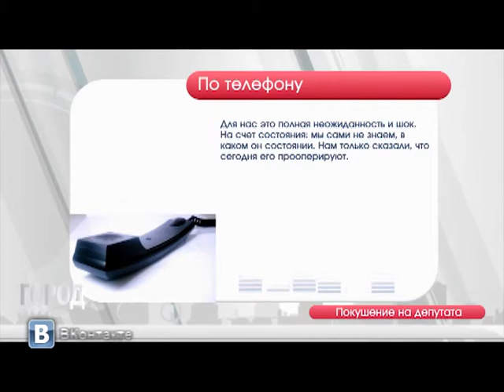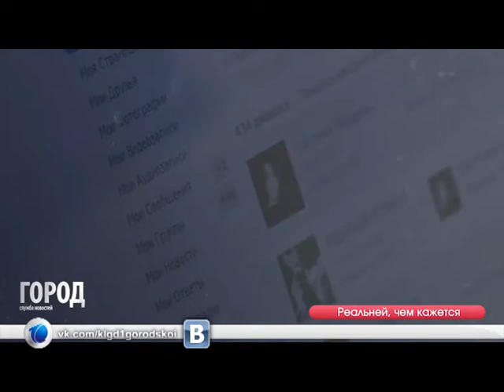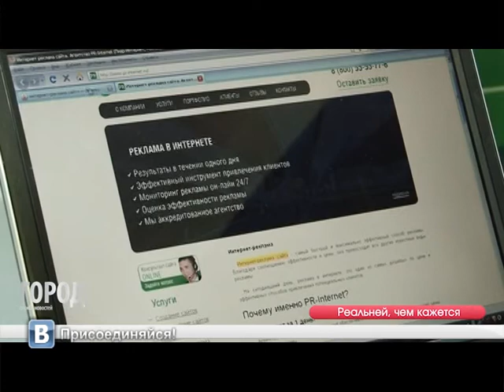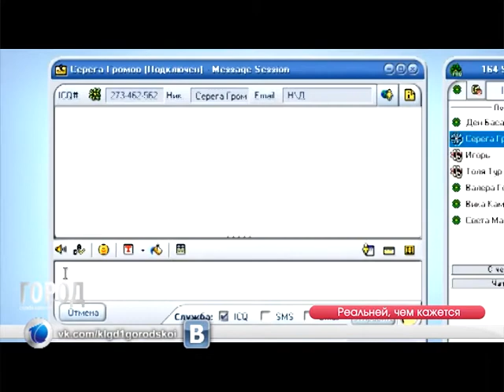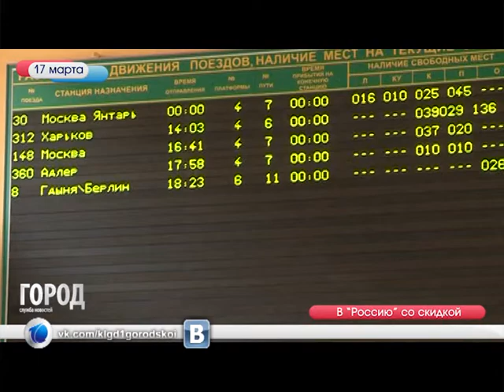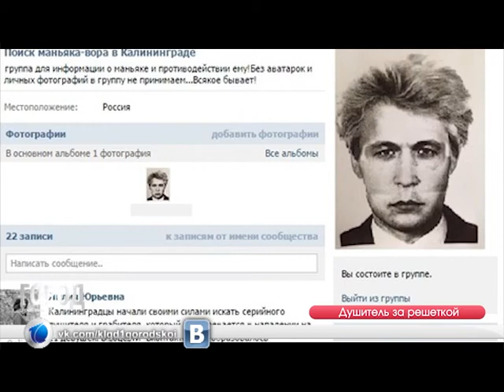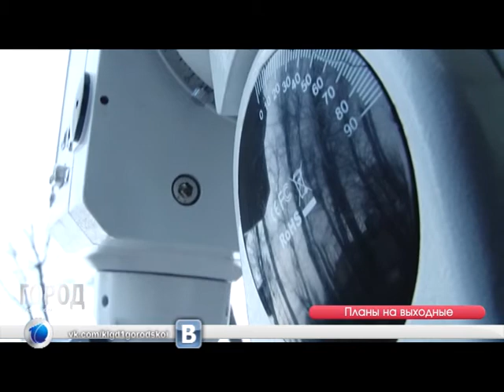Служба новостей "Город" 17.03.2016